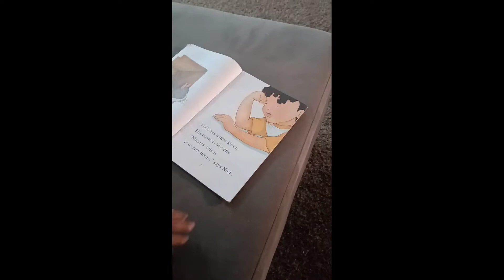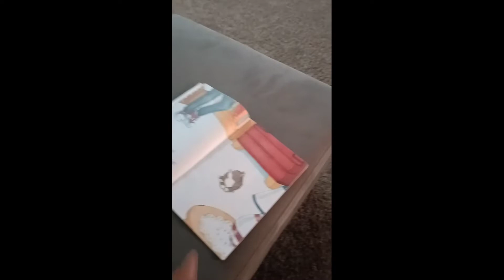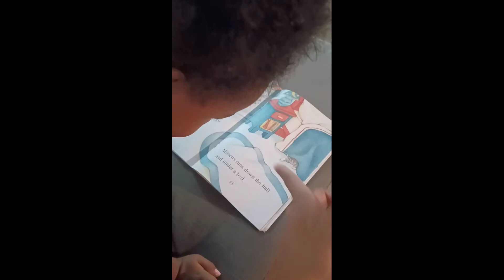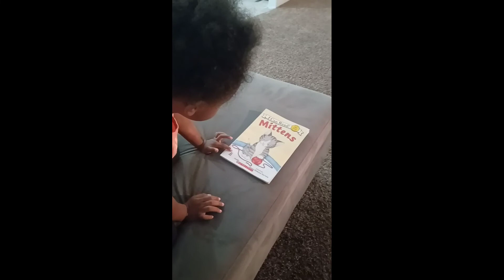24 Month old CharLeigh Reading the Book "Mittens" by Lola M. Schaefer | We've never read this before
CharLeigh just turned 2 earlier this month. She started reading very early, maybe 14 months old. We've never read this book before today passed the title. I'm so proud of my little being 😍